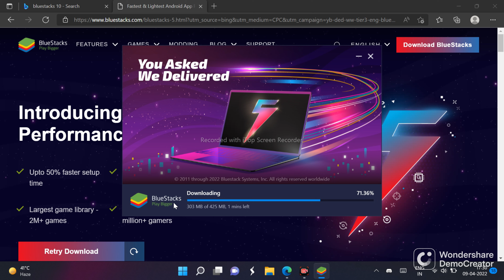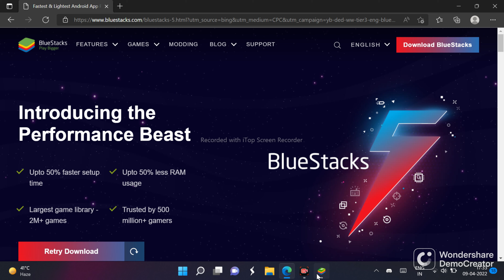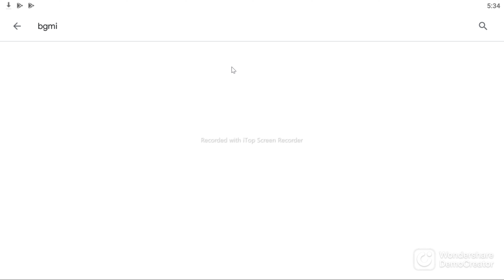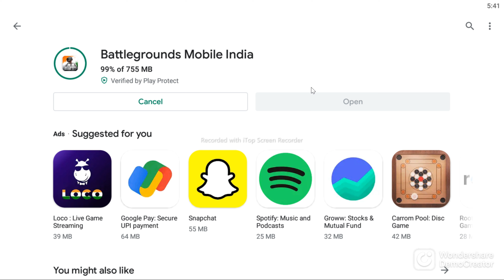HOW TO INSTALL BGMI IN EMULATOR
HEY GUYS IN THIS VIDEO I TOLD ABOUT HOW TO INSTALL BGMI IN PC